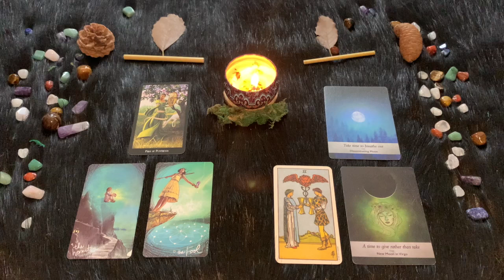Vergine ♍️ L'oroscopo di Paolo Fox - 18 Luglio 2024 - Silenziosi e diffidenti, ma che progetti!